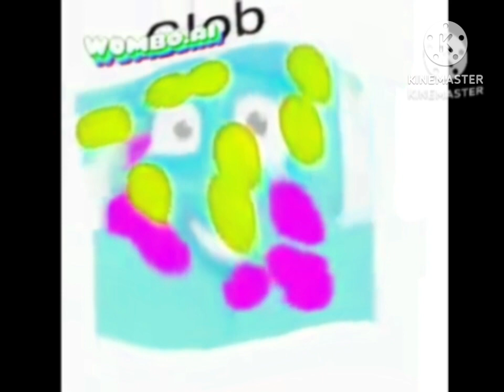All Preview 2 CartoontioUSblocks Deepfakes Effects (All Preview 2 Cat Ninja Deepfakes Effects)